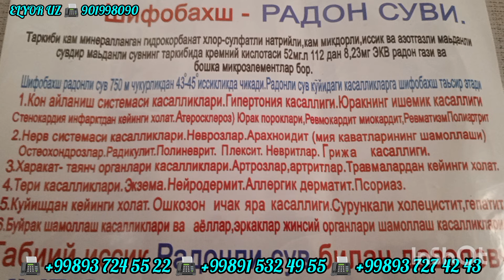SAMARQAND V NUROBOD TUMANI NURBULOQ SHAHARCHASI "MUROD OCHILOV" RADONLI SUV BILAN DAVOLASH MASKANI